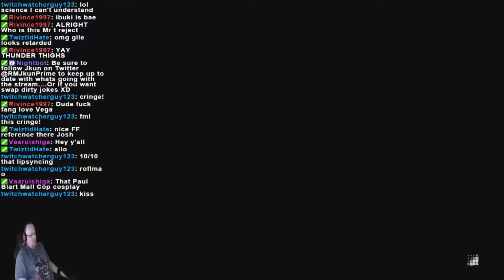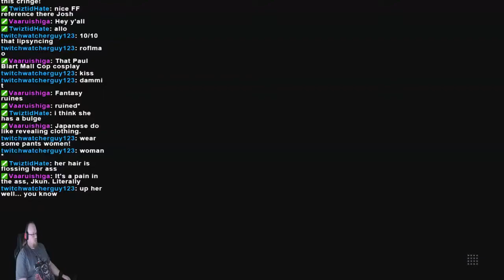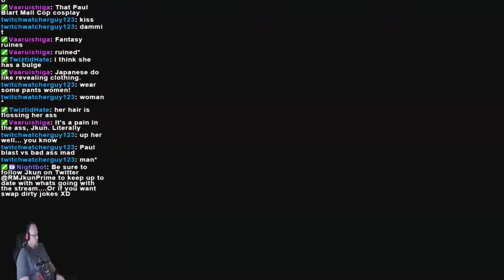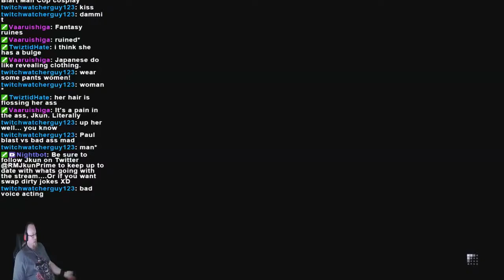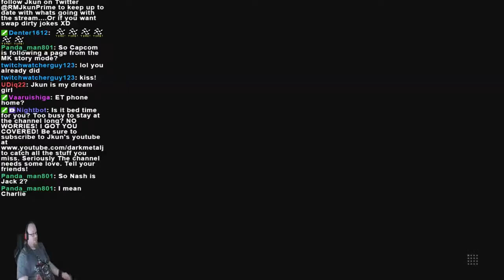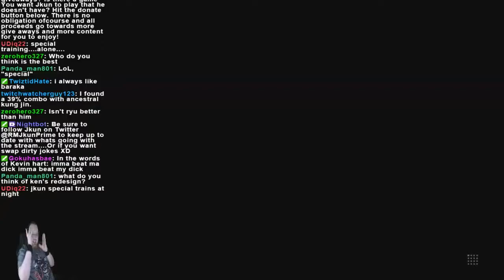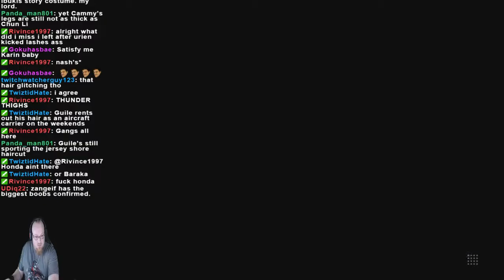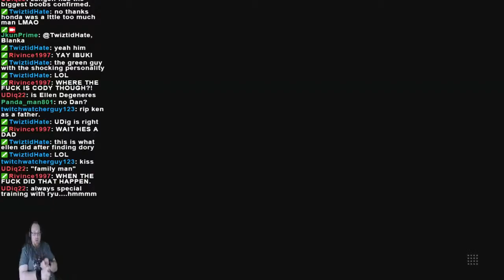Total fan service! Street Fighter 5 Story Mode Part 2